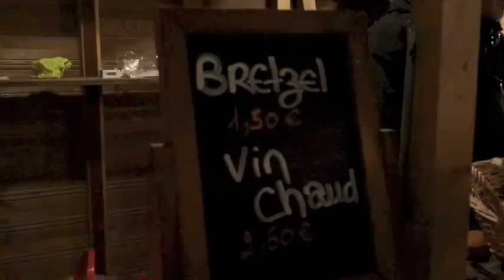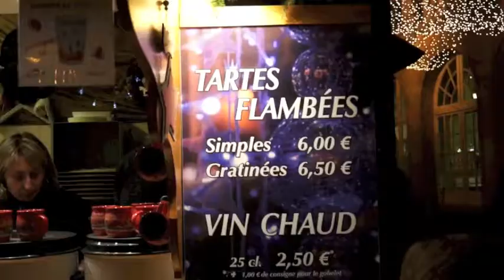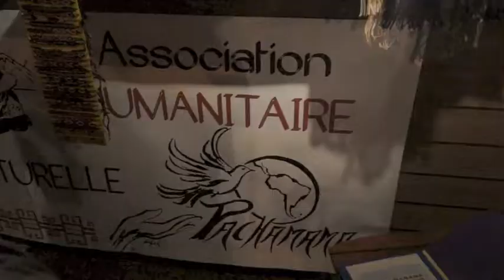Marché de Noël Obernai 2012 (1)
Marché de Noël Obernai 2012